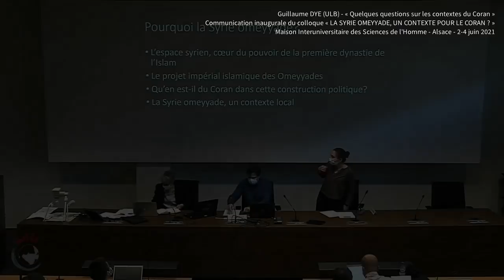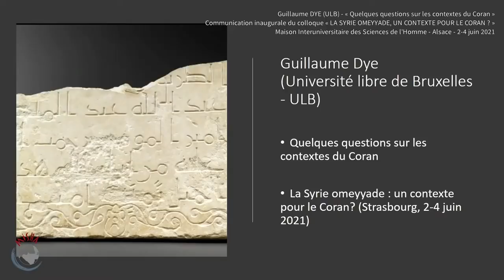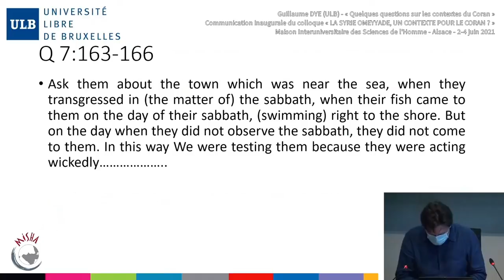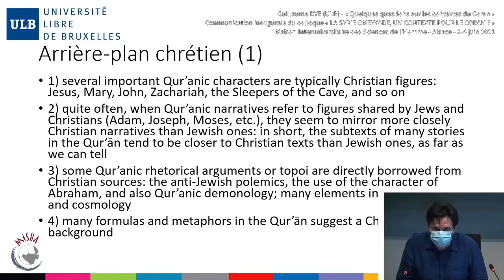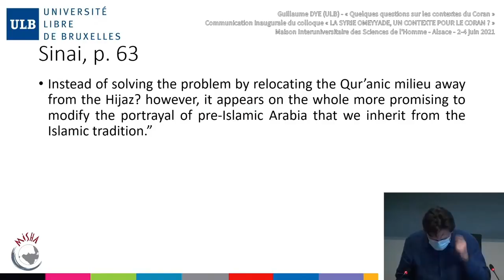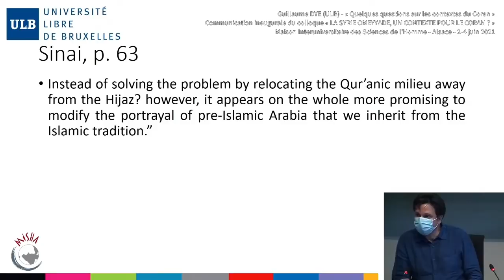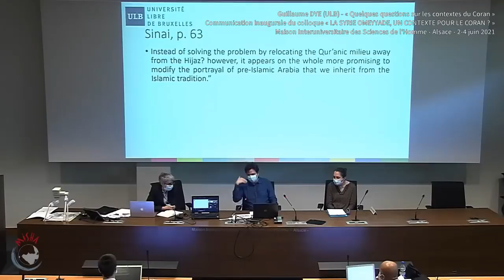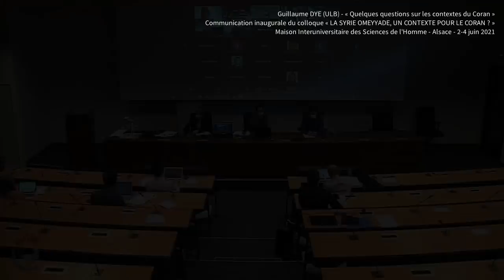Guillaume DYE - Quelques questions sur les contextes du Coran [english subtitles]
ENGLISH SUBTITLES: please turn on the YouTube caption
Communication inaugurale donnée par Guillaume DYE (ULB) au colloque « LA SYRIE OMEYYADE,  UN CONTEXTE POUR LE CORAN ? », intitulée « Quelques questions sur les contextes du Coran ».
Le colloque était organisé par la MISHA, Maison Interuniversitaire des Sciences de l'Homme - Alsace, les 2-4 juin 2021

Minutage de l'intervention
0:00 - introduction
00:31 - croiser les études historiques et les études coraniques
01:31 - problématique : l'articulation texte coranique - contexte historique
02:07 - le Coran appartient à l'Antiquité tardive, dont son arrière-plan religieux biblique : il est un "corpus apocryphe arabe" en relation avec ce contexte
04:15 - les liens du texte avec le christianisme et le judaïsme
04:56 - plusieurs stratégies explicatives
05:00 - 1) le Coran nait dans le contexte arabe tribal décrit par le récit traditionnel, ignorant le contexte de l'Antiquité tardive
06:05 - 2) le Coran nait dans un contexte de fortes interactions avec des Juifs et des chrétiens
07:21 - critique de ces stratégies explicatives : on ne sait pas vraiment où, quand et comment le Coran est apparu
09:21 - les tensions entre le texte et son contexte supposé
10:00 - l'article majeur de Patricia Crone, "How did the quranic pagans make a living ?" (2005) : les références agricoles et à la pêche et à la navigation ne correspondent pas à La Mecque et à Yathrib
12:42 - S33,133-137 : des prédications auprès de la Mer Morte
13:12 - L'hypothèse du commerce mecquois du cuir (Patricia Crone)
13:45 - La Mecque ne peut pas avoir été une cité importante et opulente
15:07 - sortir de l'alternative exclusiviste, soit la tradition est vraie, soit le (les) scénarios alternatifs sont vrais
16:13 - le Coran affiche un contexte profondément chrétien...
17:16 - ... or la présence chrétienne était marginale dans le Hedjaz
18:14 - Le "quadrilemme" du Coran
1) Des couches importantes du Coran supposent un contexte chrétien
2) Le Coran serait le seul reflet des prédications de Mahomet
3) Mahomet n'aurait prêché qu'en Arabie occidentale (Hedjaz)
4) La présence chrétienne n'y était au plus que très marginale
21:27 - Envisager la rédaction de certaines strates dans un contexte postérieur aux conquêtes, voire omeyyade
22:00 - oralité et écriture dans la société arabe du Hedjaz
25:25 - l'aspect scribal dans la génèse et la transmission du Coran
28:00 - pour une juste méthodologie en matière d'études coraniques
30:14 - le Coran est issu d'un travail éditorial sélectif ; il reflète le projet de ses éditeurs
Questions de l'auditoire :
32:33 - comment évaluer l'importance de La Mecque au 7e siècle ?
37:02 - une connaissance déficiente du christianisme au regard des mentions à Marie, soeur d'Aaron, et à une trinité chrétienne Dieu-Jésus-Marie ?